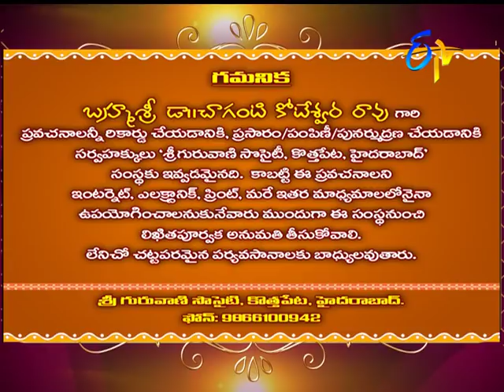Characters in Sri Mahabharatam by Brahmasri Changanti | Subhamastu | 15th February 2018| ETV Telugu